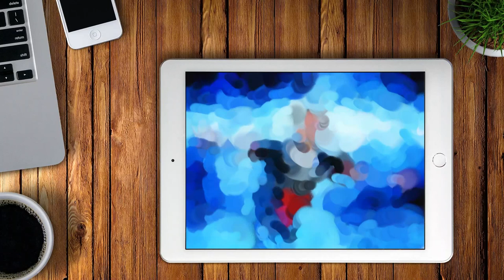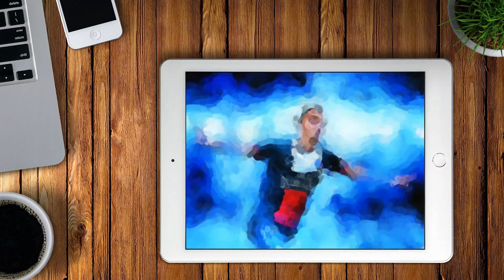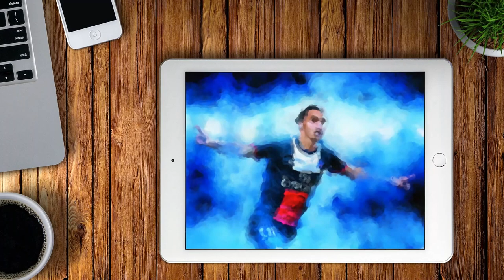Realistic Finger Painting of Zlatan Ibrahimović Portrait with iPad